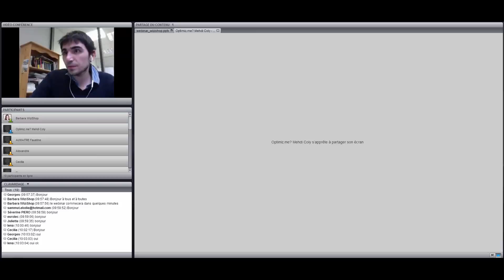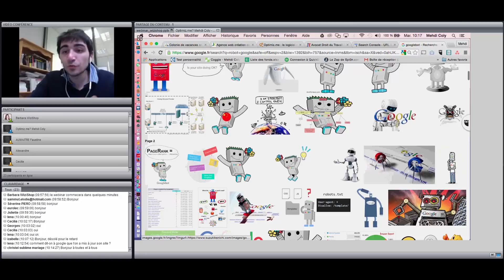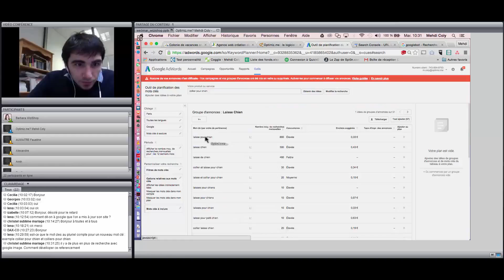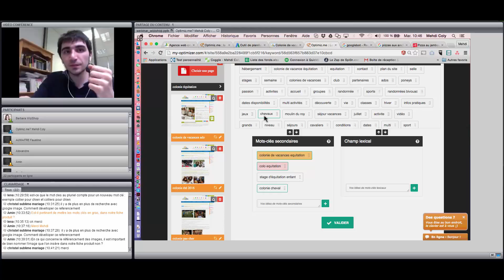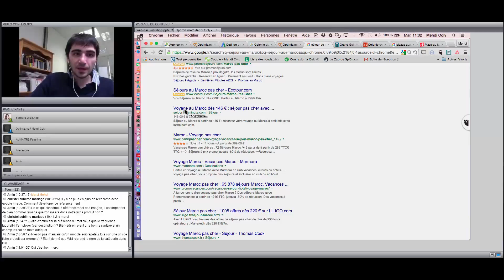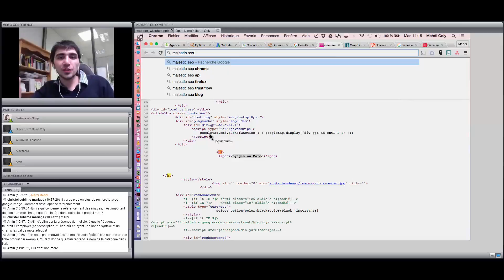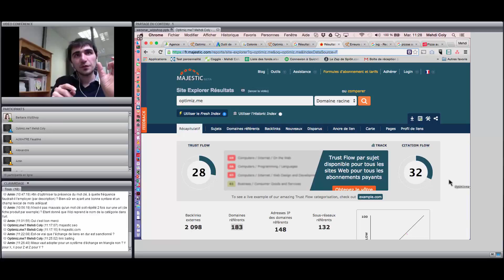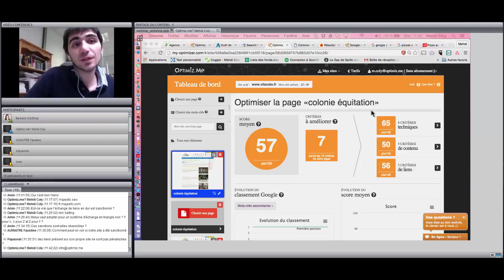en 2016 comment etre 1er sur google sur tous vos mots cles par optimizme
Webinar réalisé en partenariat avec Wizishop. Tout ce qu'il faut savoir pour être 1er sur Google en 2016, avec les outils les plus performants.